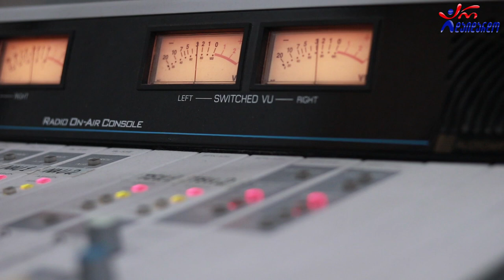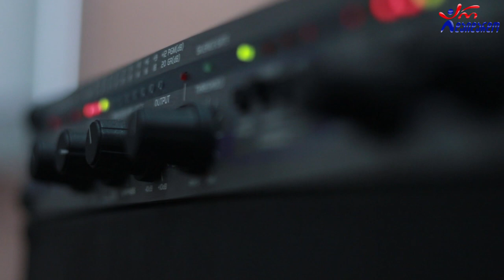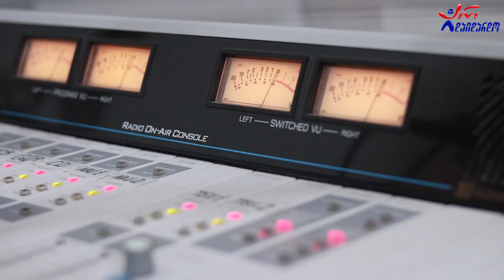გულბათი (ლევან გულბათაშვილი) - ვარსკვლავები. Live არ დაიდარდო / Levan Gulbatashvili - Varskvlavebi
2020 წ.  23 ოქტომბერი
☛ პარასკევი - 17:00. გადაცემა "რადიო დუეტი თაკოსთან ერთად". სტუმრად გულბათი (ლევან გულბათაშვილი). ცოცხალი შესრულება